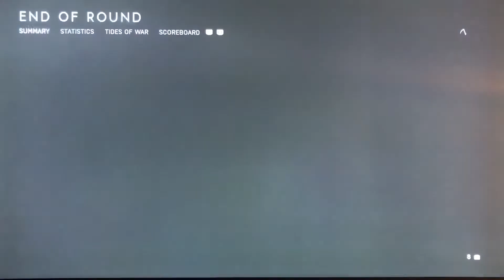INSANE BREAKTHROUGH ROUND BFV Gameplay